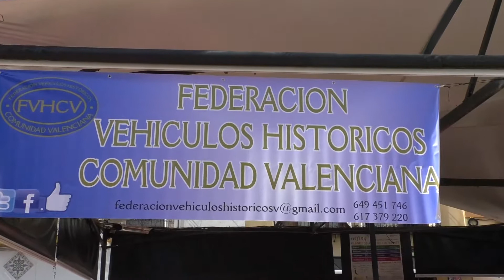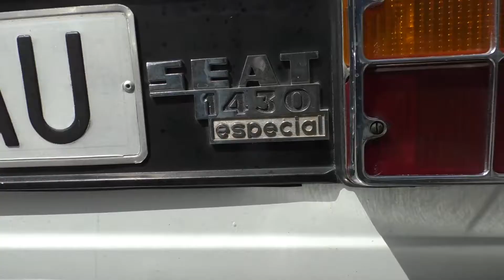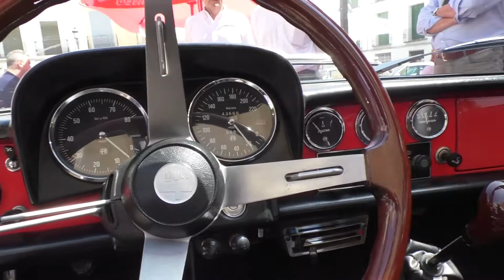III ENCUENTRO DE VEHICULOS CLASICOS, ENGUERA 2018